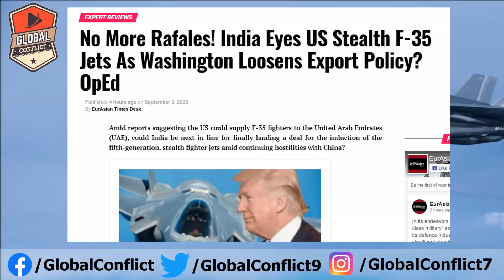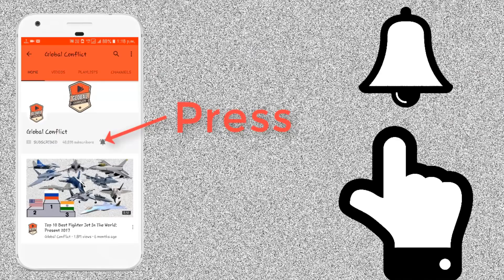Additional Rafale नहीं बल्कि India खरीद सकता है F-35 5th Generation Stealth Fighter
India China Tension के बीच India US से खरीद सकता है F-35 5th Generation Stealth Fighter

According to reports, Senior Advisor to the President of the United States, Jared Kushner recently arrived in the UAE to finalize terms on the contract which would supply an unspecified number of the stealth fighters to the Gulf nation, much to the disapproval of some of the American allies, especially Israel.

Al-Dhafra base in the UAE has hosted the F-35 for years, besides surveillance aircraft, drones, and refueling planes. The US delegation’s visit to the base during suggests the F-35 sale remains an important part of the deal. A US official said that although the possible F-35 deal was not on the agenda for the visit to the base, the possibility it would happen could not be ruled out.

the US-UAE deal looks to be going through, speculations are rife whether India, which has been having prospering relations with Donald Trump, successive US governments’, and Israel, could be the next customer for the F-35s considered one of the most advanced fighter jets ever to be seen on the face of the planet.

Before India finalized the deal to bring in 36 French Dassault Rafales in a deal worth Rs. 60,000 Cr, the initial bidders Lockheed Martin’s (developer of F-35s) F-16s competed against the likes of Boeing’s F/A-18s, Eurofighter Typhoon, Russia’s MiG-35, and Sweden’s Saab’s Gripen. However, after a meticulous analysis of the bids, the Indian Air Force (IAF) chose to shortlist the Eurofighter and Rafales.

The 4.5 generation French Rafale combat jets are renowned for possessing the unmatched ability to carry out a variety of roles. The twin-engine, canard-delta wing aircraft is equipped with a wide range of weapons and boasts the firepower to perform air supremacy, interdiction, aerial reconnaissance, ground support, in-depth strike, anti-ship strike, and nuclear deterrence missions, thereby bolstering India’s air combat capabilities against neighbors China and Pakistan.